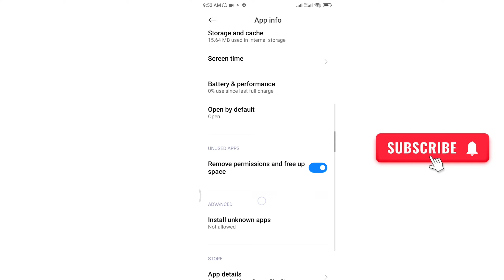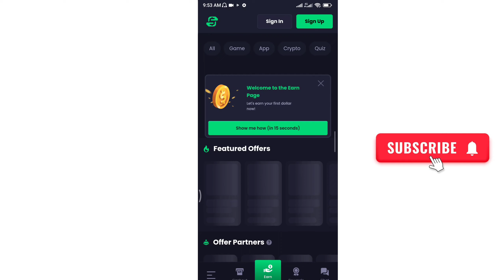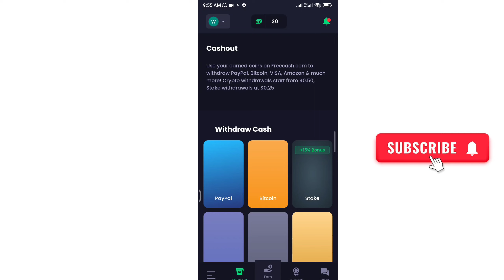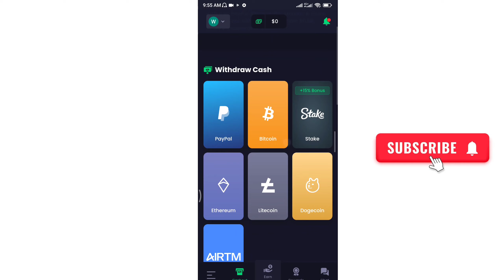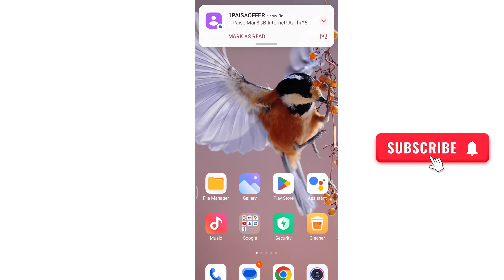free cash app se paise kaise kamaye 2024 / how to earn from free cash app